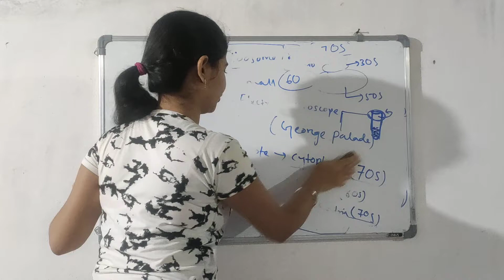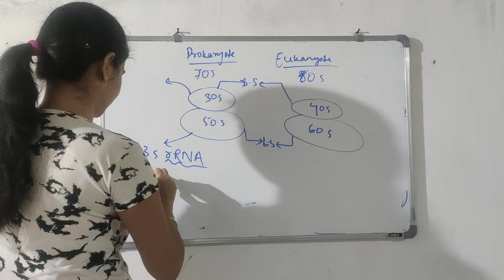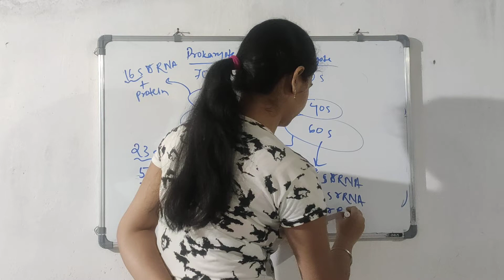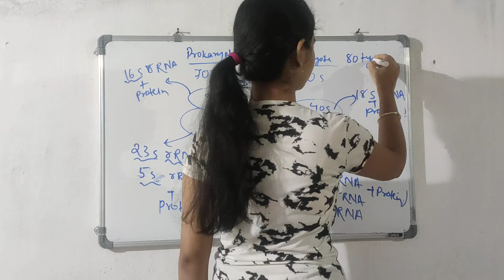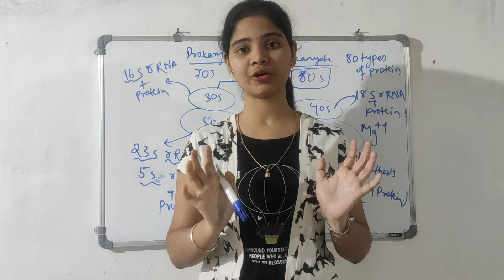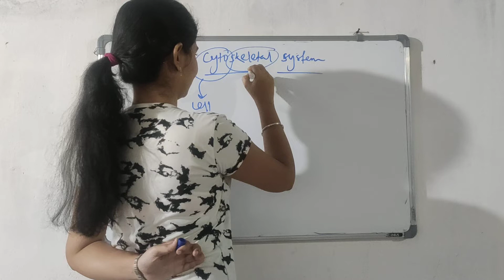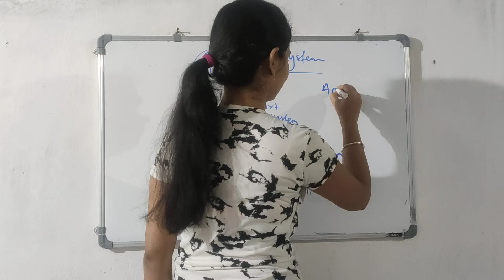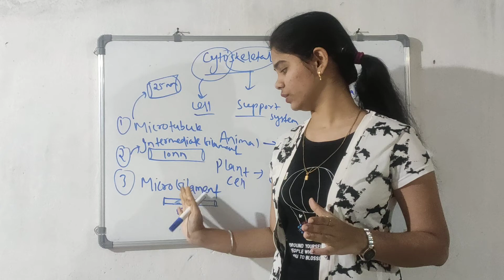11th Biology ll NEET ll NCERT ll Cell- the unit of life ll Ribosome ll Cytoskeletal system ll